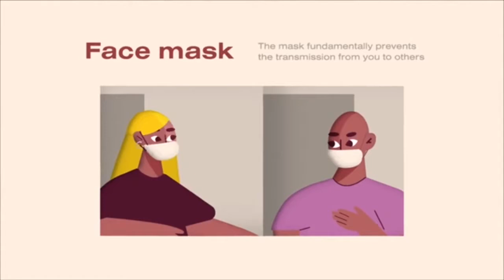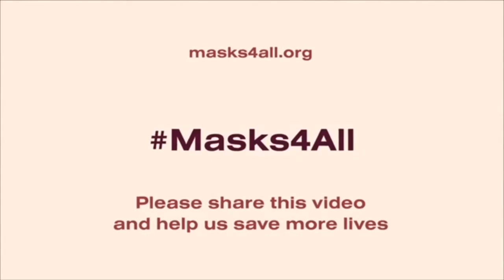Mask4all | how to significantly slow Coronavirus? | Czech Repubulic Case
Everyone who leaves their home must wear a mask. Is wearing a mask effective in fighting coronavirus? Several countries, including France, indicated the opposite, at the start of the epidemic, then revised their position for the past few weeks to make the mask mandatory in certain places. The case of the Czech Republic shows that YES, wearing a mask is effective.